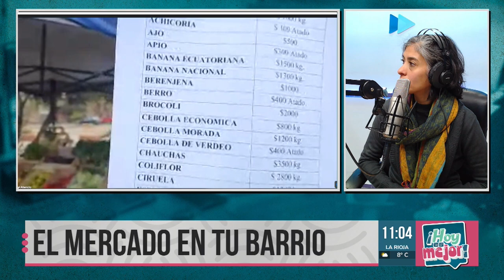Variedad y frescura en la Feria del Productor al Consumidor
En un recorrido por la feria organizada por la Municipalidad del departamento Capital, nuestro móvil, Rafa, nos muestra una amplia gama de productos frescos y de calidad. Desde cartones de huevos a 3.000 pesos hasta azúcar a 6.500 pesos por 10 kilos, los precios atractivos hacen que valga la pena cada compra.